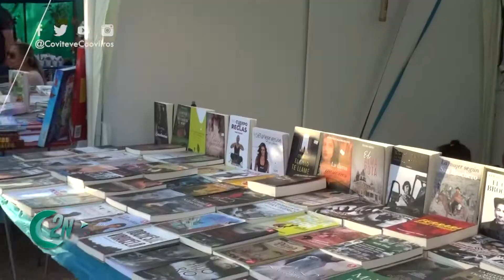2NCENTRAL | DIEGO CUGAT BALANCE EXPO EDUCATIVA Y CULTURAL 2021